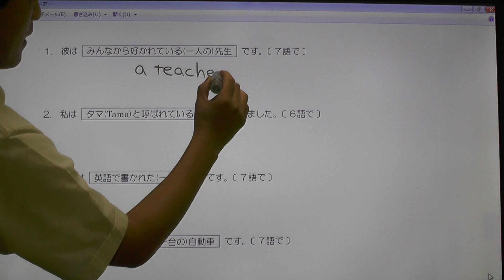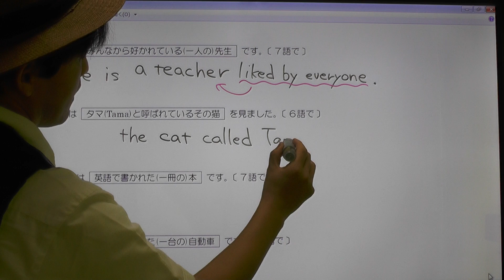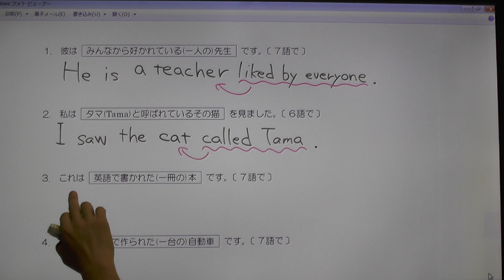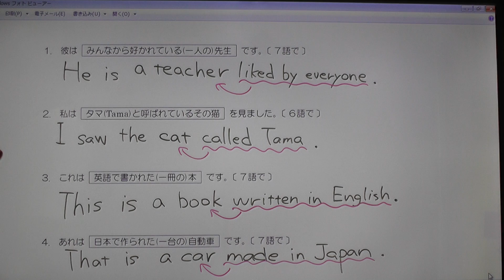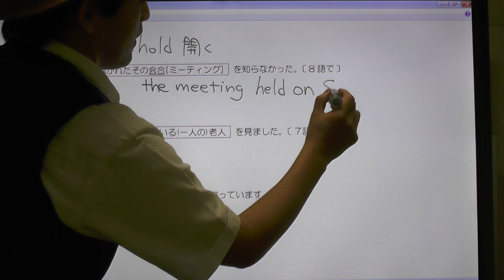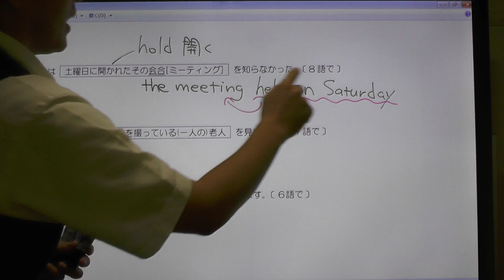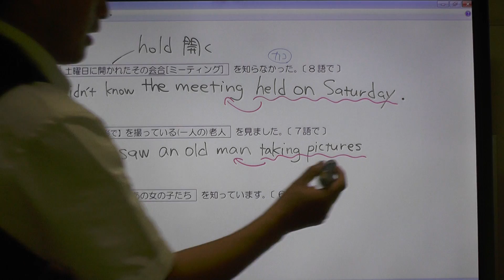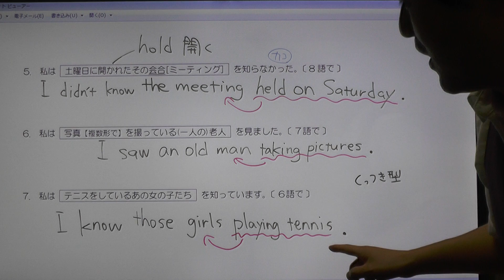分詞（現在分詞、過去分詞）のまとめ③ 【HD本編】 『英語ブロック』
英語を無料で勉強できる『英語ブロック』では、ローマ字・アルファベット・英単語・英­­­­文法を楽しく効果的に学べるプリントやクロスワードパズルなどをたくさんご用意­し­て­い­ます。